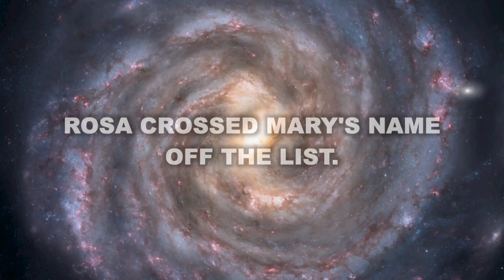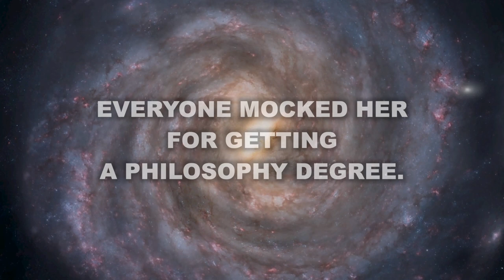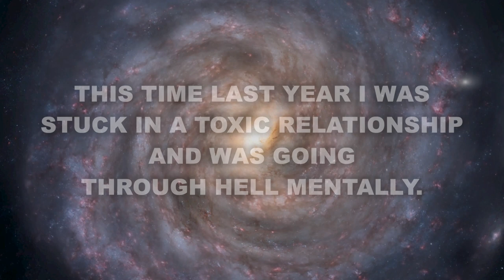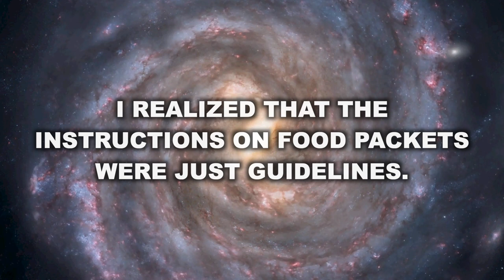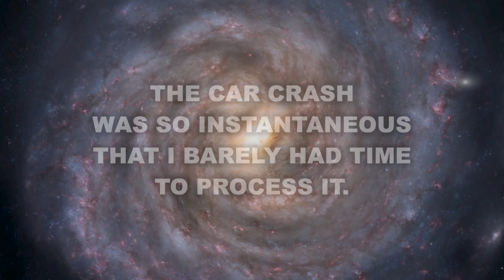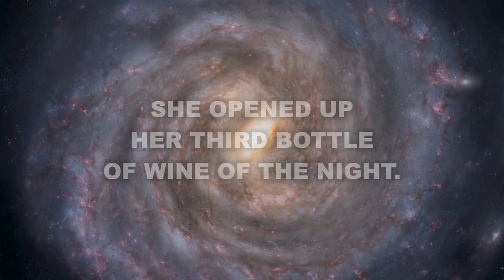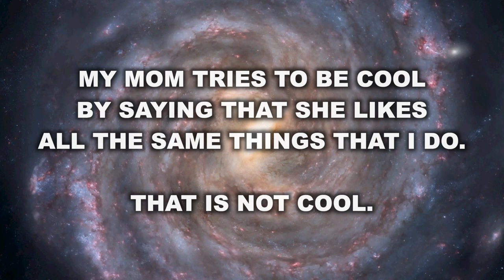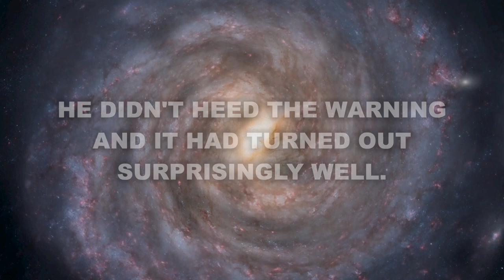Fall Asleep To Random Thoughts | Calm The Mind, Relaxation // Take Care Of Yourself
Fall asleep to random thoughts that help calm the mind. Relaxing meditation music and voice to help you fall asleep and clear your thoughts. Sleep talk hypnosis to provide an escape, release, and lower your stress from the day.

► I Can't Sleep // Random Thoughts Meditation: Take Care Of Yourself - Ep.8

This audio/video program is not intended as a substitute for professional mental or physical medical or counseling advice. If you suffer from a physical or mental illness, or sleep deprivation or insomnia, we send you strength and encourage you to seek professional help. We all need sleep.

About I CAN'T SLEEP // I Can't Sleep is one of the best relaxing, calming, ambient, meditation channels on YouTube. This channel is unique and not like other YouTube channels. You will see and hear videos to help you relax, calm the mind, help you meditate, assist with meditation, guided meditation, spoken meditation, sleep meditation music, comforting sleep, random sentences, and help you lose yourself if you're high on drugs. Subscribers of I Can't Sleep are some of the most intelligent, beautiful, and awesome humans on Earth. Let us know, can you sleep?